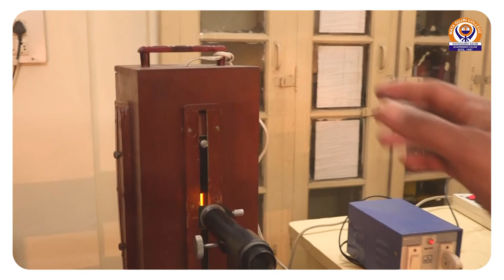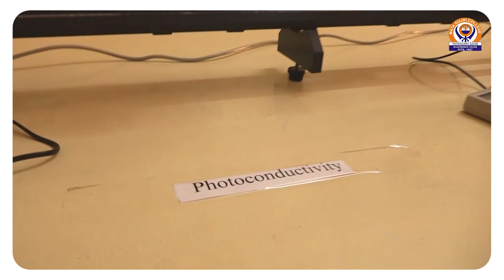Optics & Laser Laboratory (PHYSICS LIVE EXPERIMENT- 1)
Physics Live Experiment Series
Experiment- 1 Optics & Laser Laboratory

Video Recorded and Edited by- Prof. Bhagwant Singh

The First Private Grant-in-Aid College to achieve the Status of Autonomous College in Punjab. The Mission of Mata Gujri College is to provide to the rural youth educational opportunities that emphasise skills & knowledge that will allow the student to adjust through a lifetime of social and technological change. We recognise that education is vital in developing skills needed for a productive society and essential in promoting the individual’s sense of worth, value and high ethical standards. The college is committed to offer quality education to its students and to assist them in discovering their leadership qualities and to fulfil their educational goals.